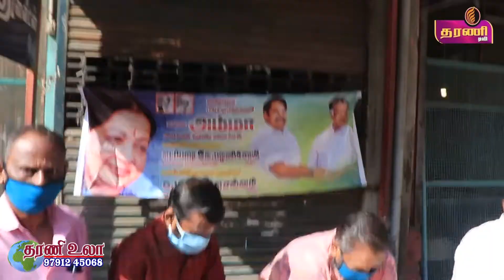சிந்துபூந்துறையில் பொதுமக்களுக்கு முக கவசம ,கபசுர குடிநீரை பரணி A.சங்கரலிங்கம் வழங்குதல்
நெல்லை சந்திப்பு சிந்துபூந்துறையில் உள்ள பகுதியில் பொதுமக்களுக்கு முக கவசம ,கபசுர குடிநீரை,  மாவட்ட கழக அவைத்தலைவரும் மாவட்ட அறங்காவலர் குழு.உறுப்பினரும்மான பரணி A.சங்கரலிங்கம் வழங்கினார் ... தரணி செய்திகள்